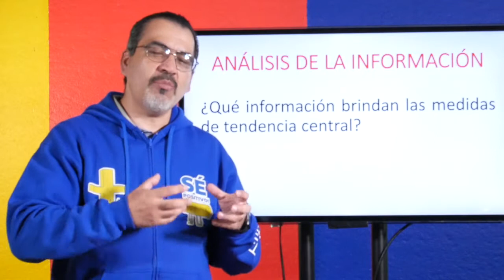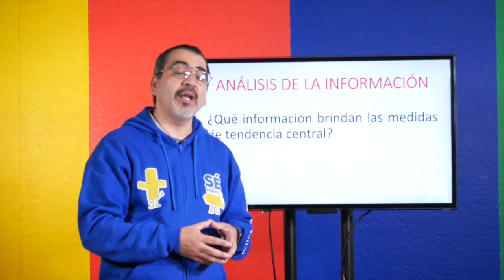Análisis de información en medidas de tendencia central